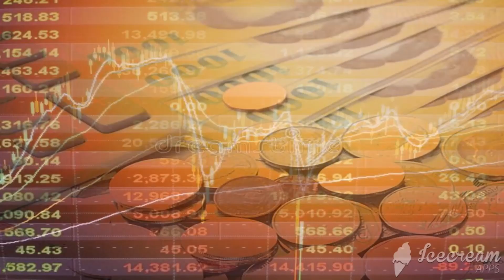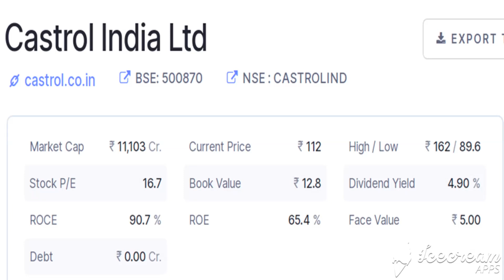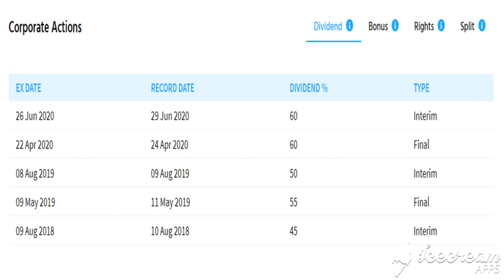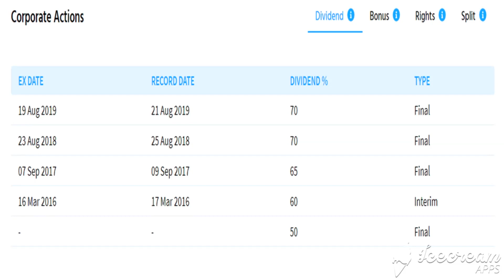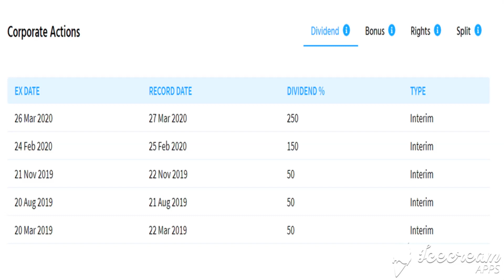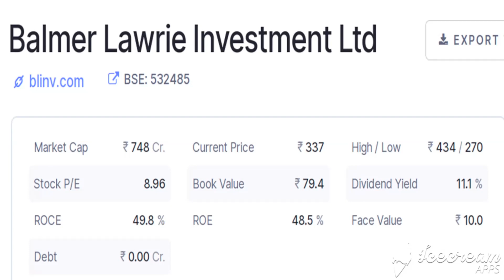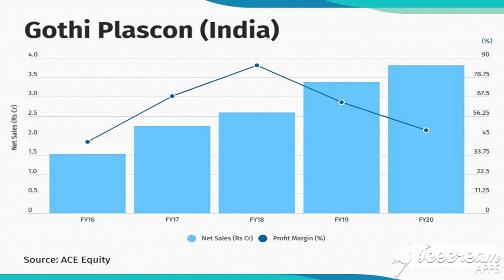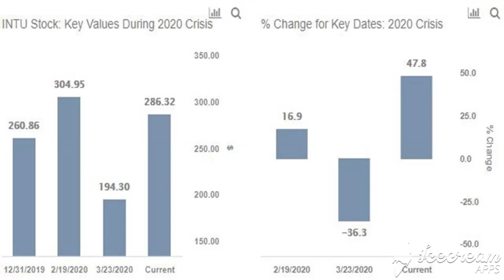Best Dividend Stocks। Debt Free + High Dividend Paid share। कुछ पैसे लगा के छोड़ दो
1- Market fall
2- best share
3- top share
4- Market volatile
5- Sensex
6- Nifty
7- share market
8- Stock market
9- stock education
10- education stock
11- market uncertainty
12- my portfolio
13- stock education portfolio
14- good portfolio for investing
15- top  stock
16- top  share
17- best  share
18- Small cap.share
19- good share
20- portfolio
21- Share market
22-  Update share bazar
23-  share bazar news
24- Stock market analysis
24- Good news
25- share market crash
26- Latest news of stock market crash
27- share market for beginners
28- stock market for beginners
29- portfolio
30- share buying knowledge
31- latest news stock education